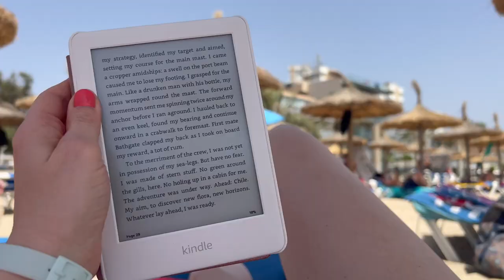MALLORCA VLOG 1: CAN PASTILLA Y PALMA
Second summer in Mallorca!